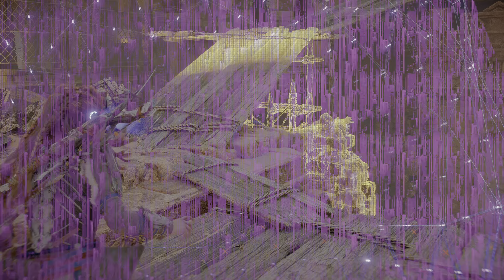14#. HORIZON FORBIDDEN WEST PS5 Gameplay Part 5 FULL GAME (4K 120 HZ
14#. HORIZON FORBIDDEN WEST PS5 Gameplay Part 5 FULL GAME (4K 120 HZ